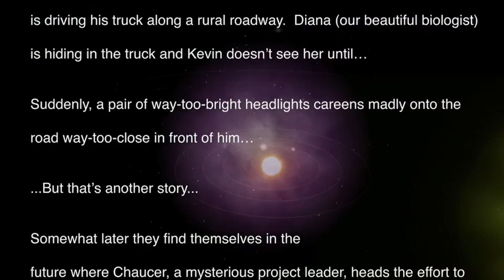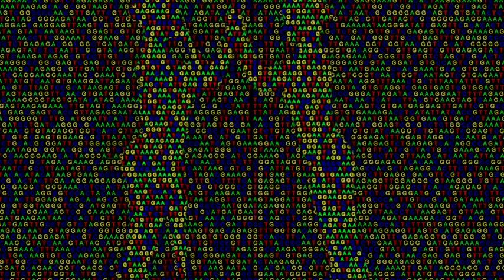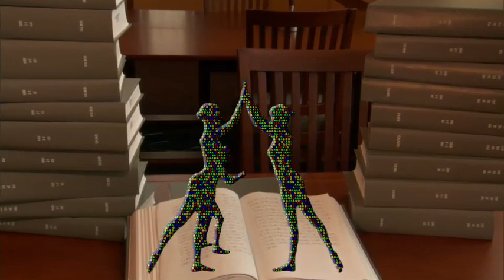Code For Life (Chapter 1 of 6)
Beginning more than three and a half billion years ago, a tiny, primitive molecule encoded instructions, deep within itself, that it passed to its children, who passed it to their children and so on -- all the way down through time to all living things today.